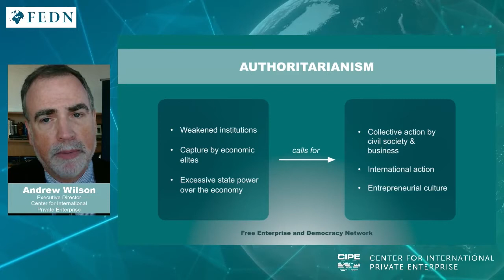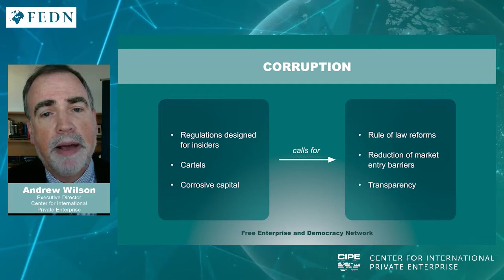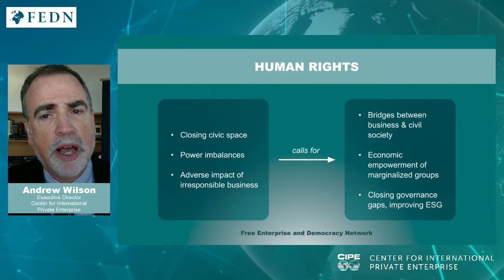Free Enterprise & Democracy Network: Reflections on the Summit for Democracy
After years of democratic backsliding, the Summit for Democracy is an opportunity to reaffirm and reinvent how democracy delivers. The Free Enterprise & Democracy Network is examining how open market economies and business contribute to democracy that delivers, through the lens of the three summit themes:
- Defending against authoritarianism
- Fighting corruption
- Promoting respect for human rights
Speakers comment on a FEDN priorities statement to be released in conjunction with the summit, as well discussing how commitments made during the summit can be implemented to meet the needs of emerging markets.